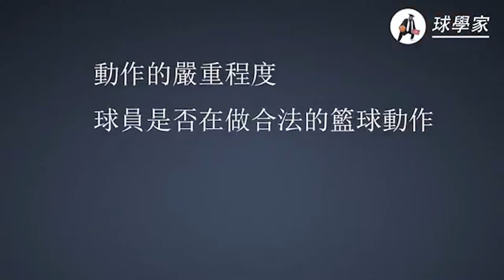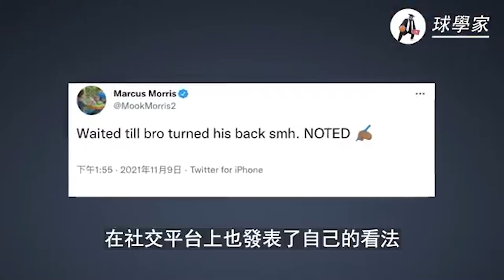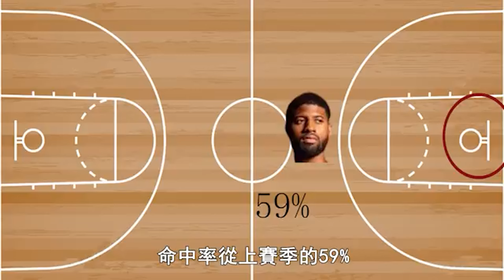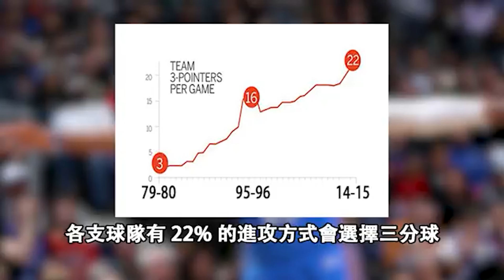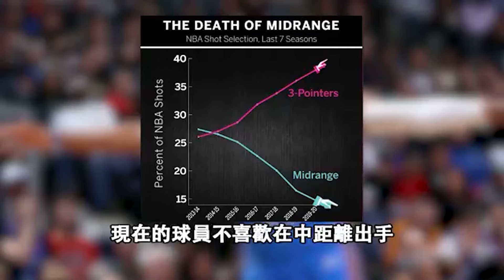盤點 NBA 十年來最火爆球場衝突！Morris 和 Jokic 這次太小兒科！【球學家】